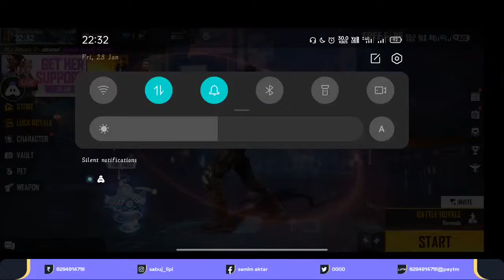Free fire live gameplay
Hey folks! Watch me play Free Fire!,

Today I am streaming freefire. Other popular games:
PUBG Mobile
Garena Free Fire
Among Us
Call of Duty Mobile
Fall Guys
Fortnite
Roblox
Minecraft